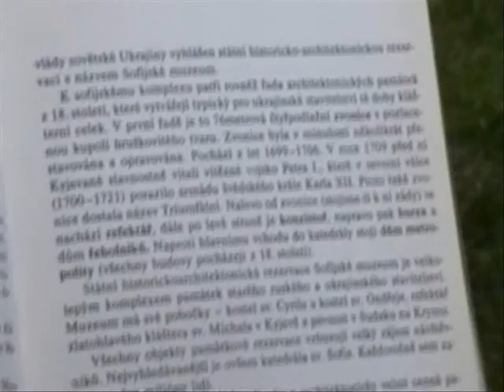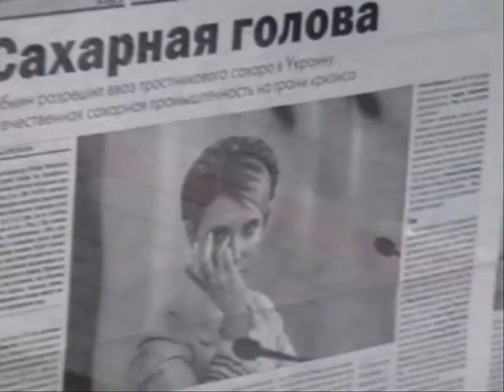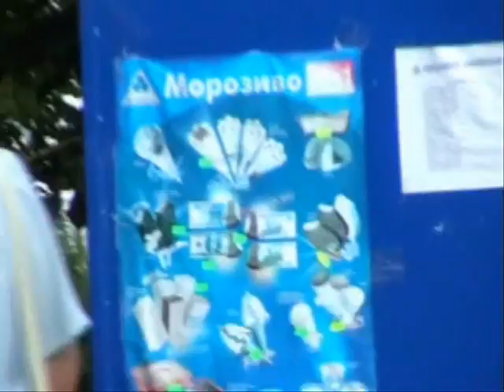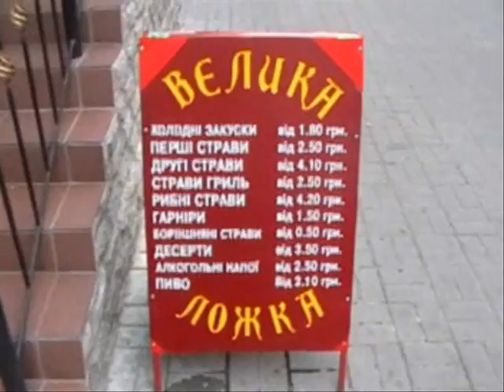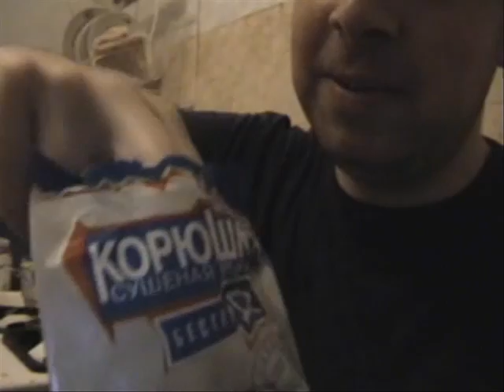Co jsme viděli na Ukrajině (Seen in Ukraine)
Dokument z cesty do Kyjeva.